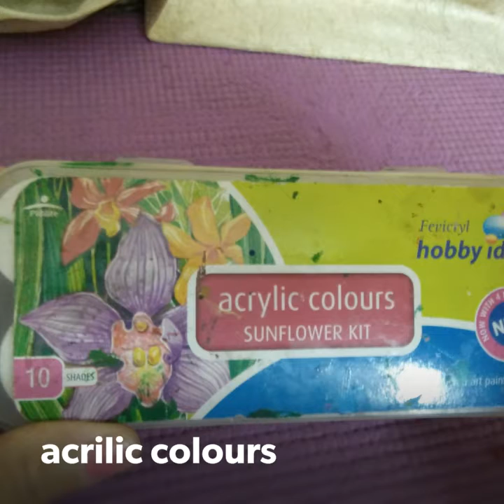😱😱 Amazing reuse idea of plastic bottles.